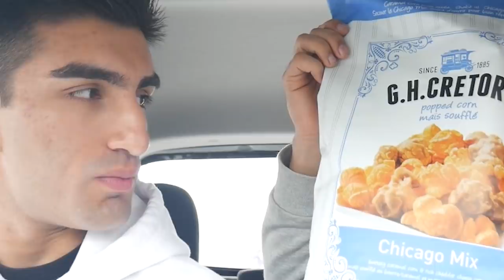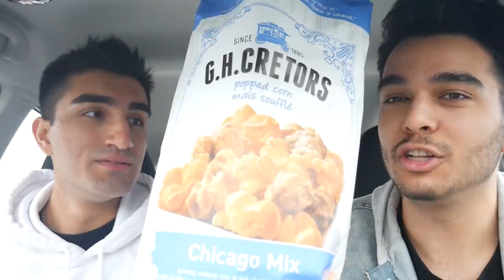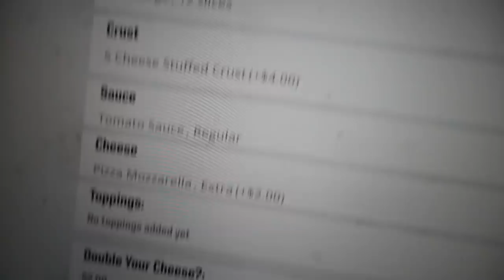We Only Ate Costco SAMPLES For 24 Hours and THEY CAUGHT US! (Challenge Got Us KICKED OUT)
Today we only eat costco samples for 24 hours and get kicked out! this food challenge was the hardest one weve every done and actually impossible.

Derek Gerard
Canada

THIS VIDEO MADE ME SO HUNGRY!